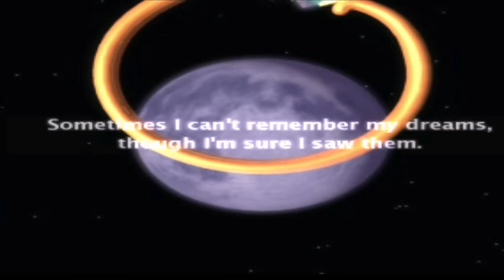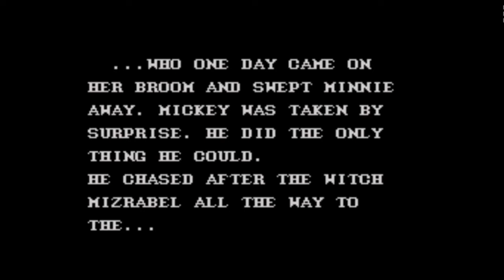Evercade What If You Won A Cart That You Can Choose The Games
can you imagine if blaze had a competition to win a special edition gold cart were you choose any 20 games you want to put on it how cool would that be  ?
they would have to be able to run on the Fantastic little system by blaze.
here is my choice but what would you choose  ?